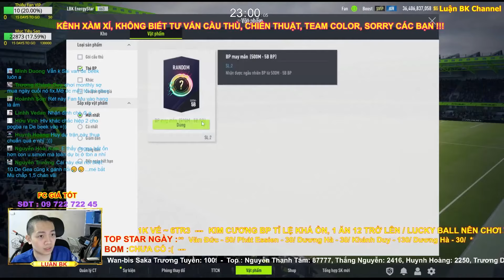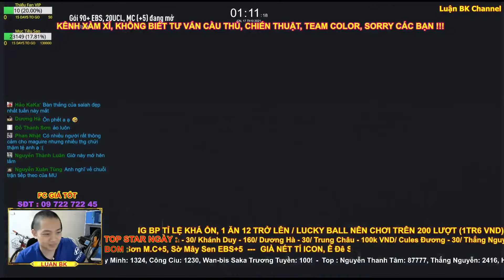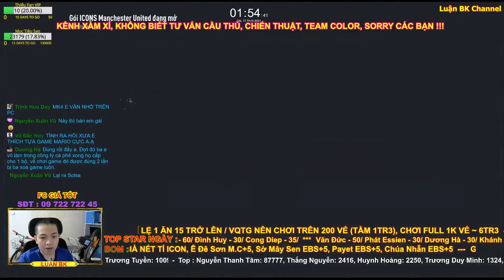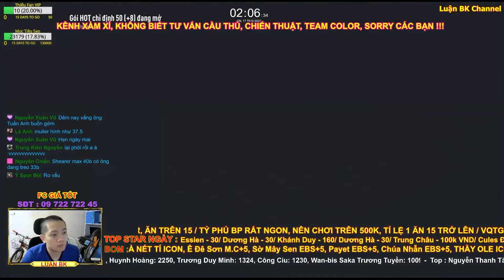[FO4] Highlight Luận BK mở thẻ acc chơi 1000 vé sự kiện Vòng Quanh Thế Giới #7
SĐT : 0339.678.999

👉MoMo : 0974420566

21h Hằng ngày Luận BK sẽ live điều đặn trên fanpage FB BLV Luận BK link fanpage Luận BK có để link ở bên dưới rồi nha ae :

Mọi người tham gia group Luận BK Zone tại:
Cấu Hình PC Hiện Tại Luận BK Đang Sử Dụng:
i7 8700K
Z370
GTX 1070TI
Ram 16GB
SSD + HDD
Tản Nhiệt Nước AIO
Nguồn 650W
2 Màn LG
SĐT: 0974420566